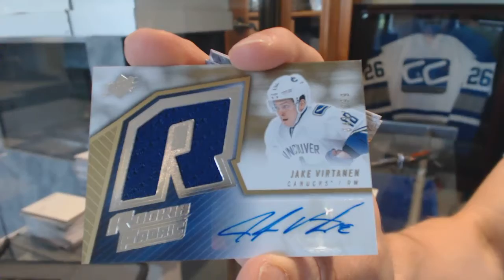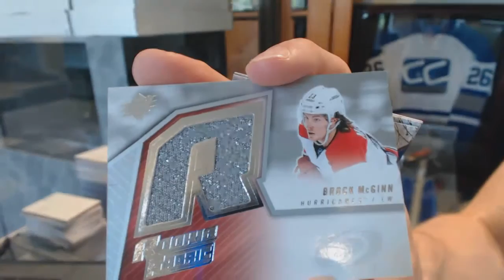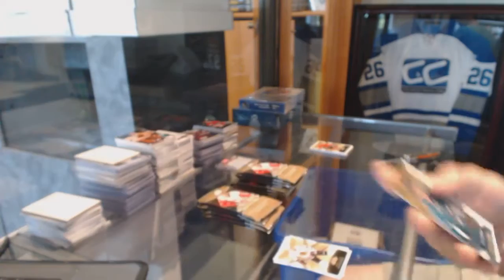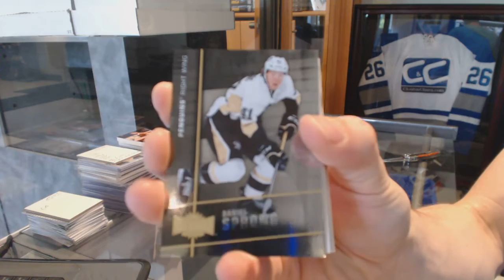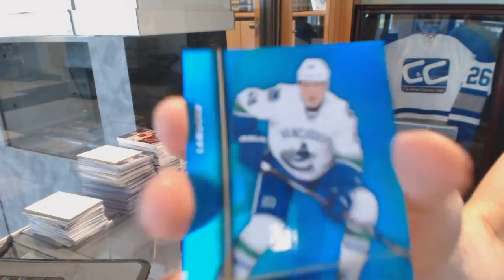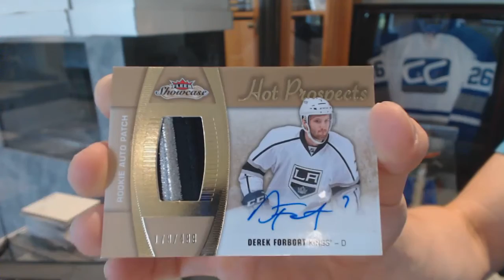15-16 UD Fleer Showcase & 15-16 UD SPX Hockey Box Break - C&C #6294